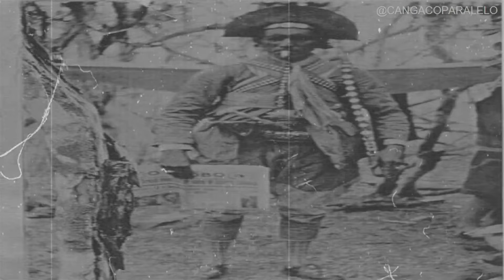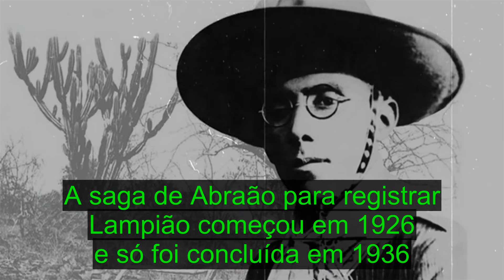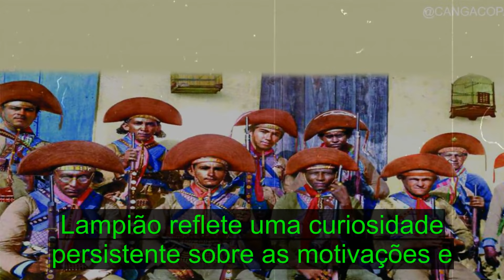Descubra a Verdadeira História por Trás das Fotos de Lampião Censura, Mistério e Legado Inesquecível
Explore a fascinante história das raras fotos de Lampião e seu bando, capturadas pelo ousado Benjamin Abrahão. Descubra como essas imagens desafiadoras foram censuradas pelo governo Vargas e permaneceram escondidas por décadas. Mergulhe no legado visual que revelou a intimidade e a realidade do cangaço, um dos capítulos mais intrigantes e controversos da história brasileira. Este vídeo desvenda os mistérios por trás das fotos que marcaram uma era, inspirando gerações e preservando a memória de um tempo turbulento. Não perca!